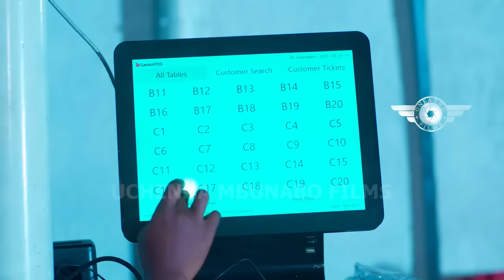ANOTHER SHOT AT LOVE (2024)- BRYAN OKWARA, EGO NWOSU,UCHE MONTANA, SAM MAURICE NEW NIG. MOVIE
Family movie.
Love movie.
Romantic movie.
Marriage movie.